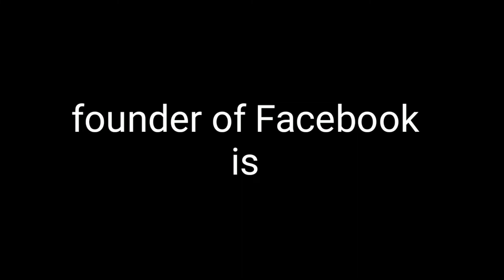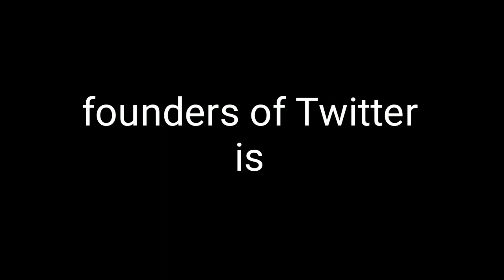Founders of some applications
By bharathi